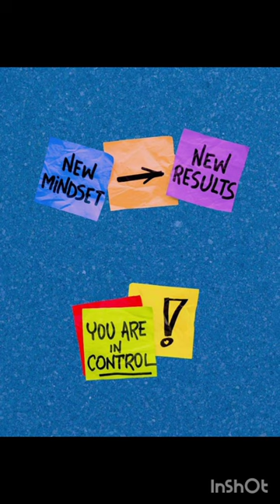shorts cooking cricket art viral dance comedy